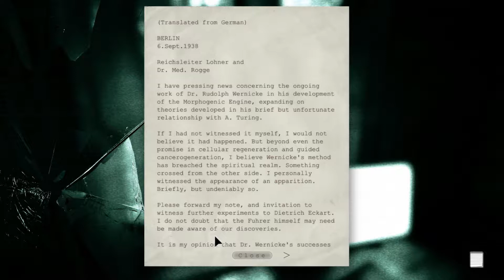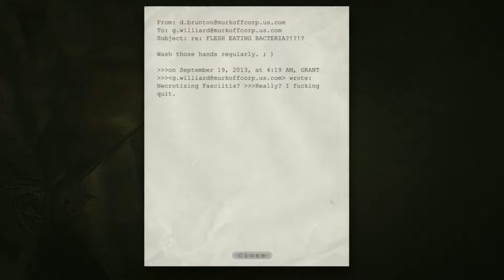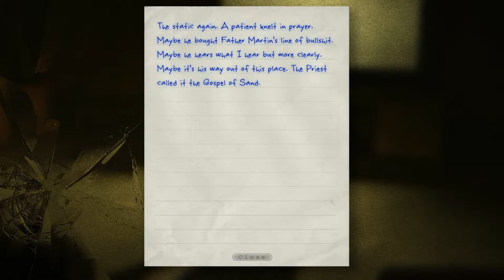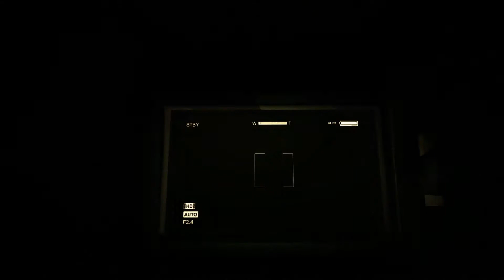Let's Play Outlast: Part 7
Part 7 starts off with a creepy venture into the Library that was full of jump scares from the very beginning. Followed up by a venture into a theater (plus my camera being cracked still creeps me out. ). Then time for another elevator sequence and we finally meet up with the great doctor, ending with us finding the way out.

My xbox live gamertag is DoomLightning. Feel free to message me on xbox, youtube, or leave a comment with any achievements/easter eggs you are having trouble getting and I may make a video explaining how to get that one!